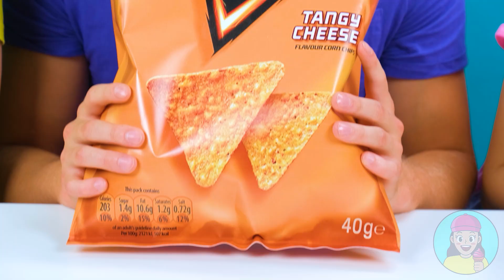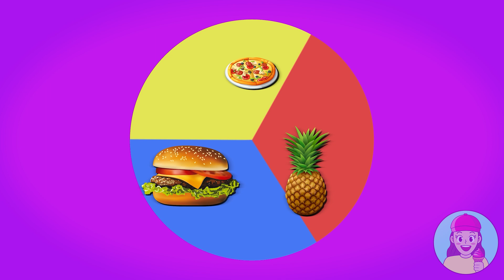Desafio Grande, Médio e Pequeno De Placa | Batalha Comestível TeenChallenge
Temos um desafio com alimentos de tamanhos diferentes! Alguém teve sorte hoje!